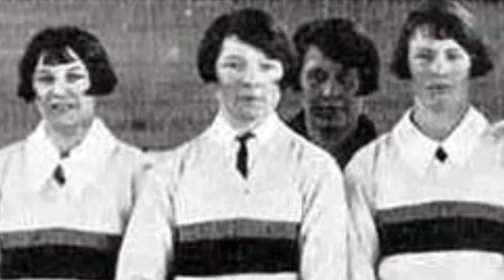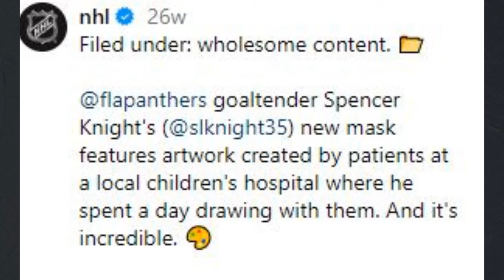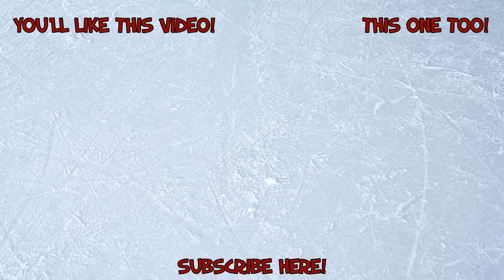The Evolution of the NHL Goalie Mask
In this video, we take a journey through time to examine how the hockey goalie mask came into existence and how it has evolved over a century of play!

If you enjoy, show your support and also leave comments of your thoughts and opinions in the section below!